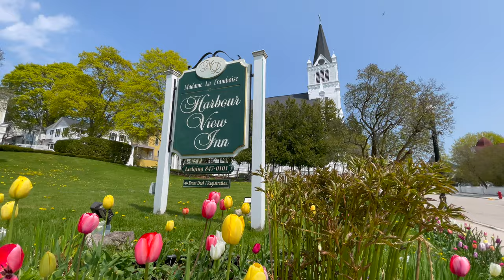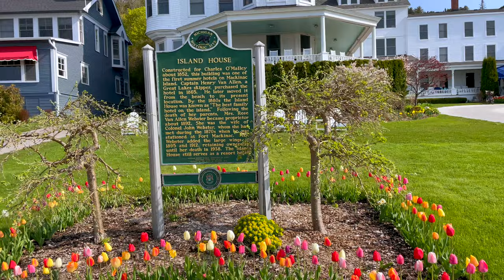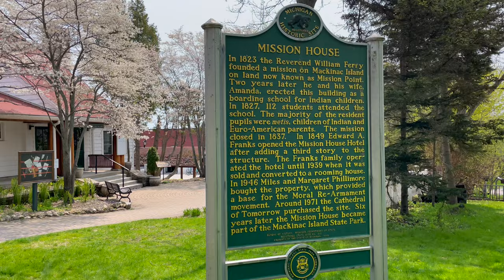Lofi Hip Hop Beats & Flowers To Relax & Study | May Gardens & Spring Flowers On Mackinac Island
Enjoy this garden Lofi hip hop beats with spring flowers to relax and study to. This was filmed on location at Mackinac island, Michigan in May. Lofi music can help you relax, focus, work, study and reduce anxiety. We haven’t included Lofi music in our videos yet but wanted to try something new after receiving a suggestion from a subscriber! We hope this brings some peace and relaxation into your day. Let us know what you think about the lofi. Cheers!

Breathe in. Breathe out. Life is beautiful.

FILMING GEAR (the best minimal setup!)
iPhone 12 Pro
iPhone stabilizer

EDITING
4 TB Hard Drives
13-inch MacBook Pro